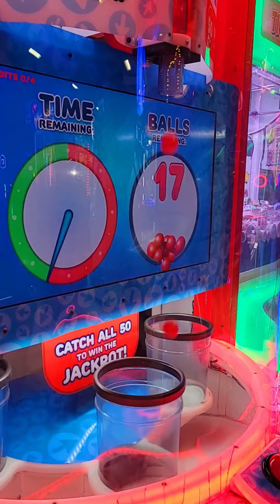Playing archade eating lunch, visit peaches farm daming nahuhulog sa lupa sayang naman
always family bonding